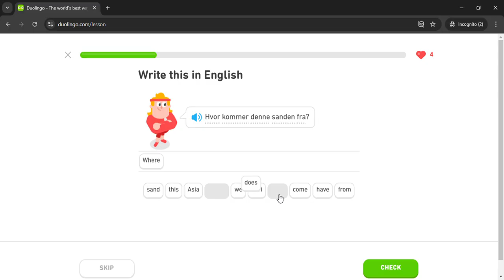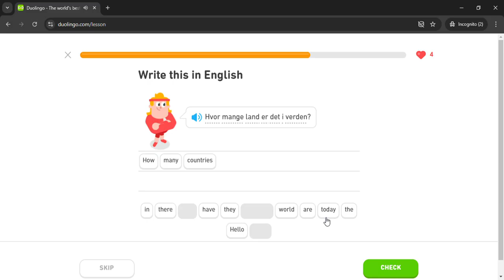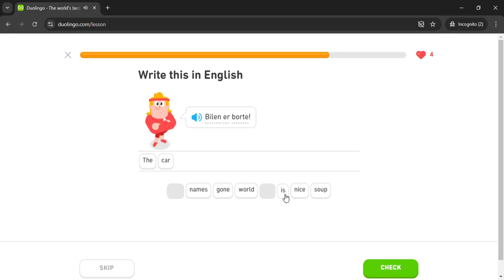Duolingo #644 Norwegian - English (Part 8 - Plan A Vacation)